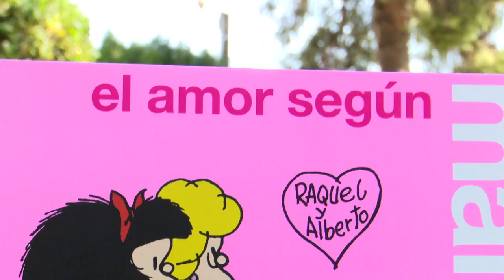Mafalda cumple 50 años en España y lo celebra con un libro sobre el amor | Ahora qué leo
'El amor según Mafalda' (Lumen, 2020) es la última recopilación de viñetas de Quino. Una selección en la que la niña a la que no le gusta la sopa, nos hace un recorrido por su vida, sus amigos y sus gustos. Todo con un toque de humor sutil en el que también cabe el amor y el desamor.